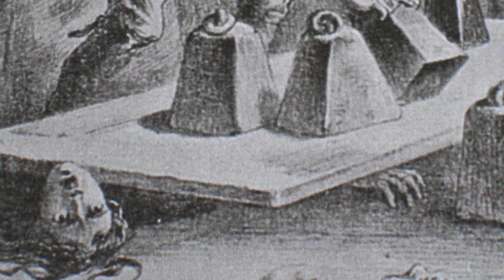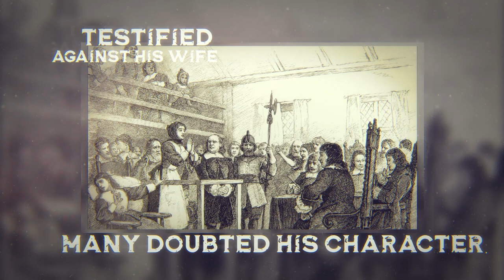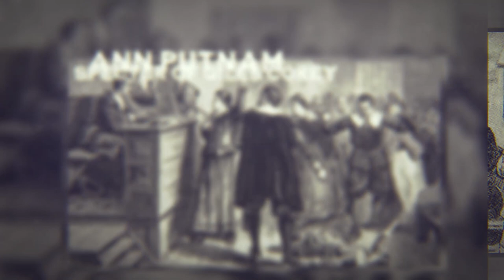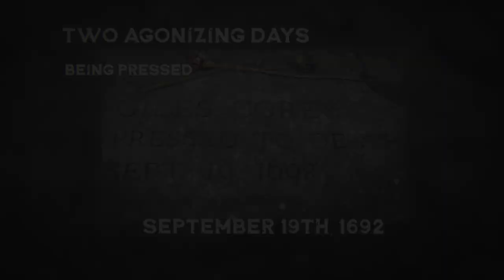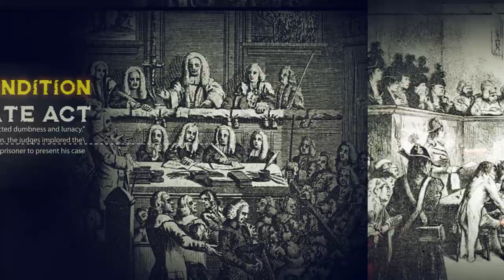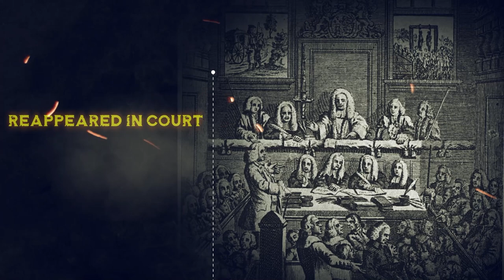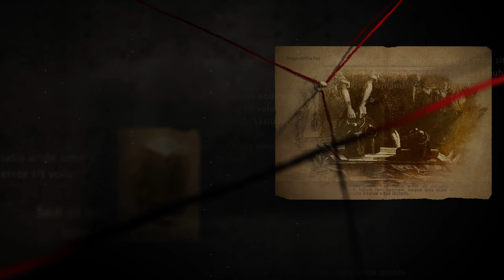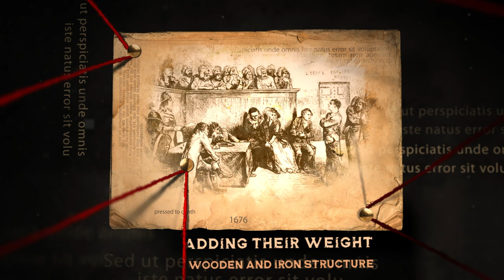Pressing with Stones: An Inhumane Execution Method [Documentary]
In this documentary, we'll examine an ancient punishment method called pressing with stones. The method was used to execute criminals by forcing them to lay on their backs and have weights put on their body.

The purpose of the video is to raise awareness of this method of execution and to encourage people to condemn it. It's shocking how this method has been used throughout history. If you want to learn more about pressing with stones and why it should be condemned, please watch this video!

Read these Books :

Giles Corey of the Salem Farms
The Emancipation of Giles Corey